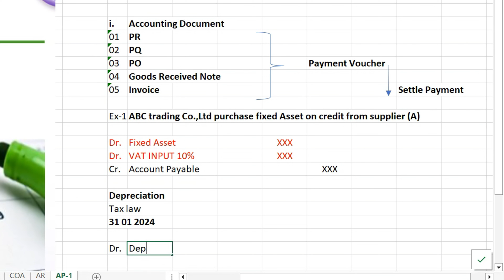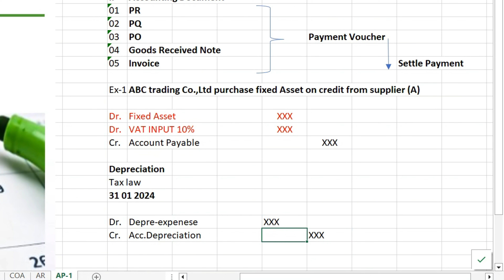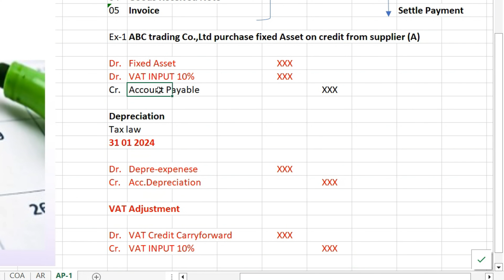ការ 𝘼𝙙𝙟𝙪𝙨𝙩𝙢𝙚𝙣𝙩 and AP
📊 ថ្នាក់គណនេយ្យ+ពន្ធដំបូង៖ 𝟏𝟐/𝟏𝟑/𝟏𝟒 តុលា 𝟐𝟎𝟐𝟒
☎️ 𝟬𝟭𝟱 𝟵𝟵𝟲 𝟭𝟬𝟴 / 𝟬𝟭𝟮 𝟮𝟯𝟴 𝟮𝟰𝟭